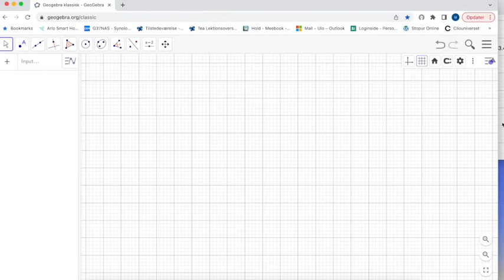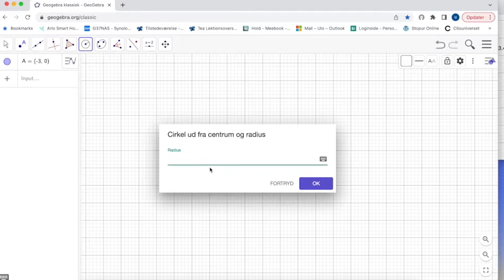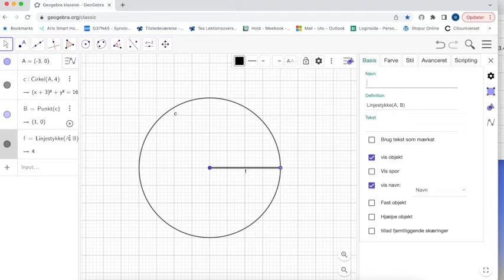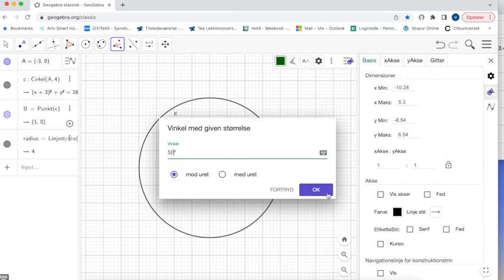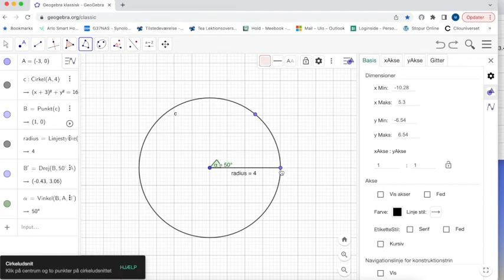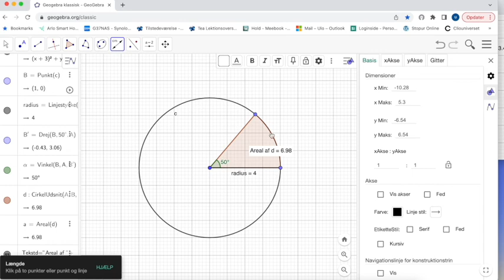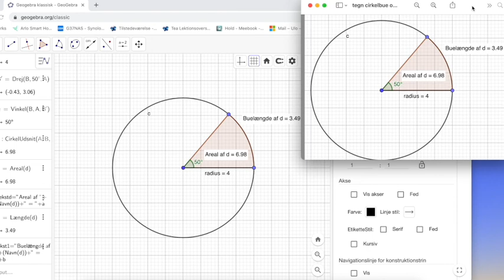geogebra og cirkelbue og udsnit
Find arealet af et cirkeludsnit og buelængden